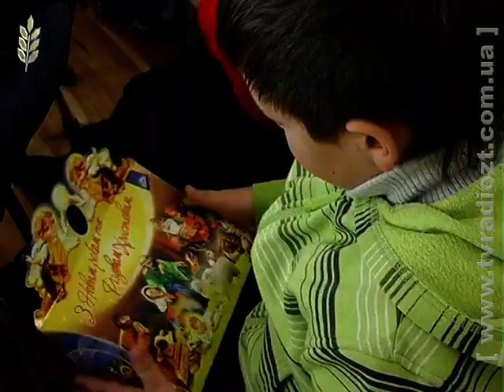ЖОДТРК. Вірую. День Святого Миколая